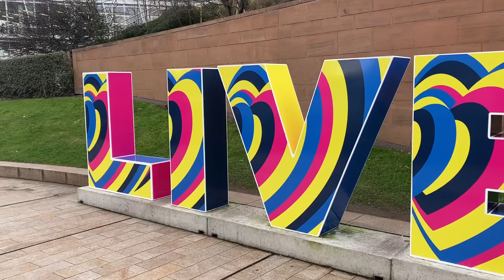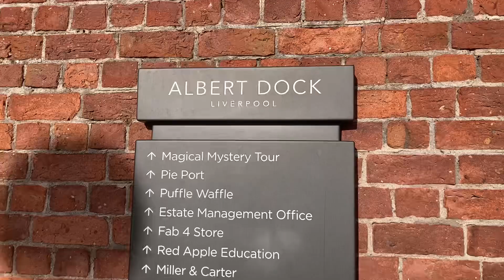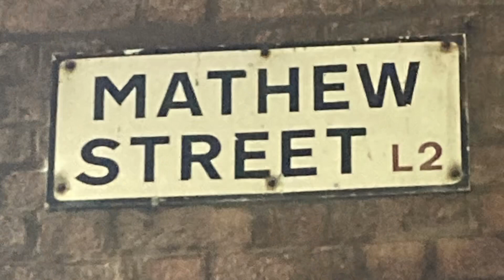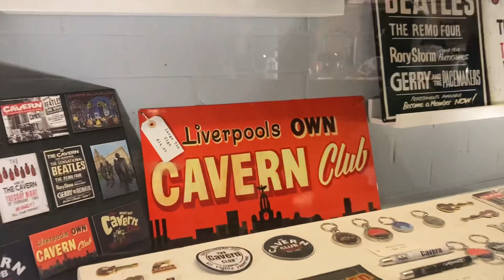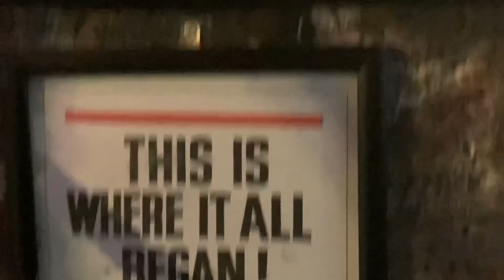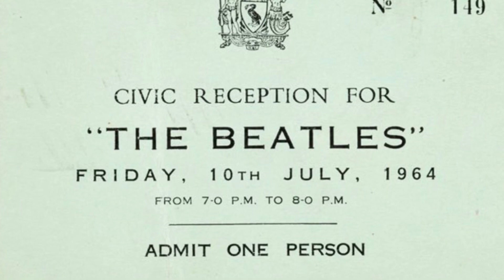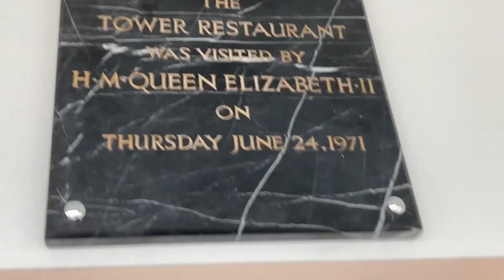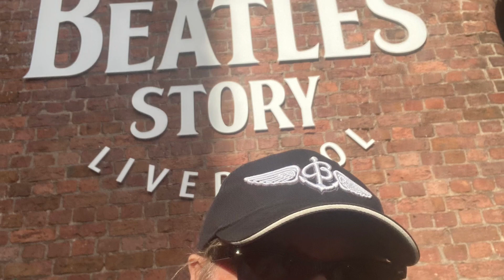Liverpool, les Beatles et moi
Visite à Liverpool dans les traces des Beatles de cavern club a Penny Lane